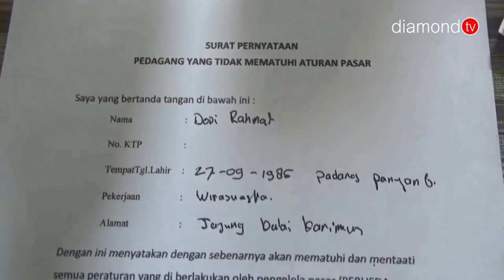PULUHAN PEDAGANG SAYUR DAN BUAH DITERTIBKAN